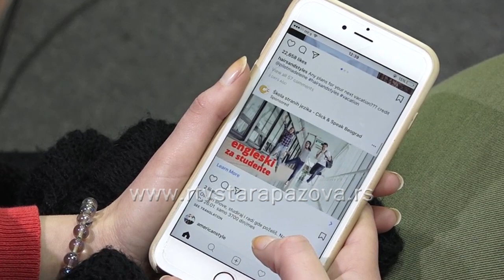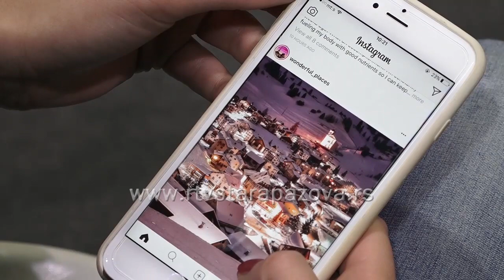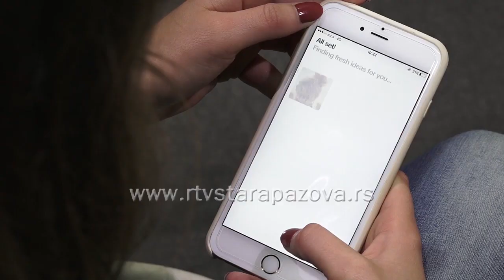Da li možemo da zamislimo dan bez mobilnog telefona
U današnje vreme, upotreba mobilnih telefona postala je svakodnevna potreba, a koriste ga već i predškolci.  Prekomerna upotreba opet može dovesti do zavisnosti, što opet prouzrokuje niz zdravstvenih, prvenstveno psihičkih problema i otuđenja.